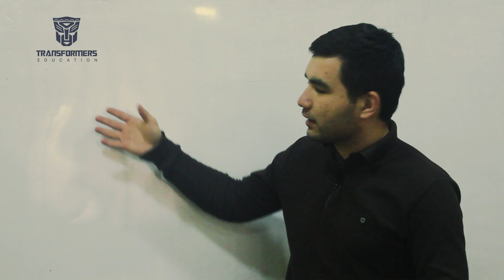"Men Ixtirochiman" tanlovi shartlari. Robototexnikadan tanlov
Avvalgi e'lon qilgan shartlarimizning ba'zi joylariga ishtrokchilarga yegillik bo'lishi uchun o'zgartirshlar kiritdik.